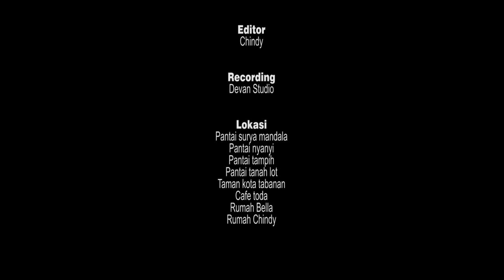Four Leaf - Rindu (Official Music Video)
Four Leaf - Rindu

Video clip ini menceritakan tentang rindu, rasa rindu dari seseorang untuk kekasih yg sempat di khianati.
Namun takdir berkata lain, kepergian kekasih meninggalkan rindu yang tak kan bisa tersampaikan...

Penasaran dengan kelanjutan kisahnya...?
Saksikan full Video Clip dari "Four Leaf" yag berjudul "Rindu".

Terimakasih kepada "Bagita Bhagaskara, Bella" dan teman-teman yang sudah mendukung dalam proses pembuatan Video Clip dari "Four Leaf" yang tidak bisa kami sebuatkan satu'per satu.

Ikuti terus ya video clip dari kami, jangan sampai ketinggalan video clip selanjutnya...

Sekali lagi kami ucapkan terimakasih.